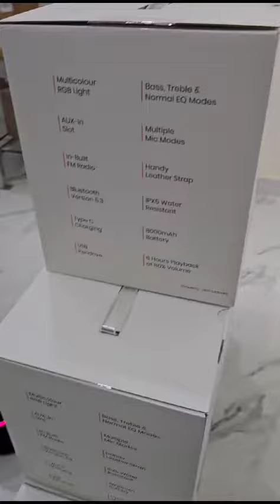Portronics Dash 4 50W with keraok mic super bass boosted songs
Video from Vivek Jindal